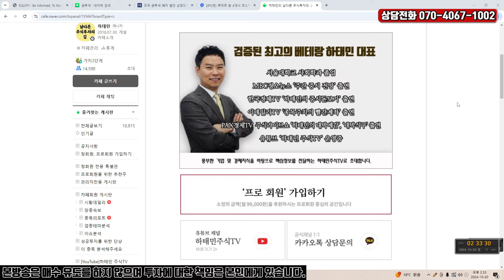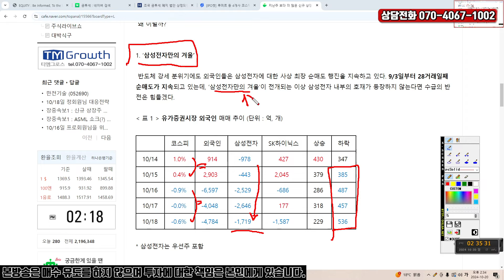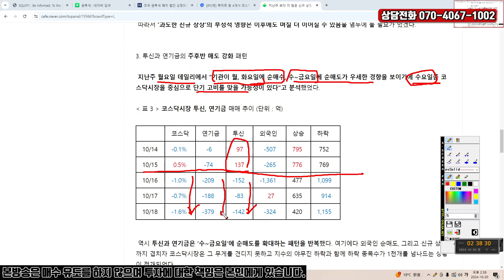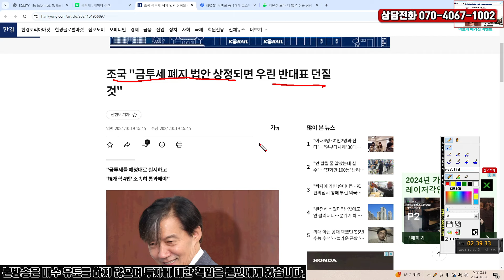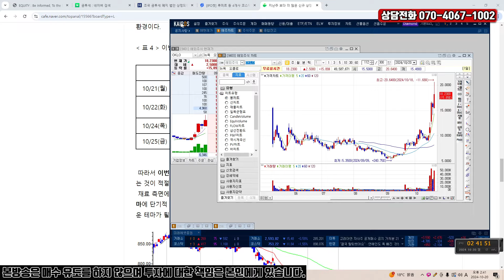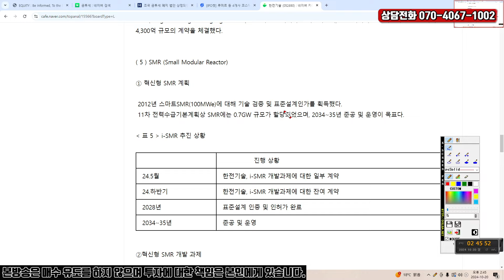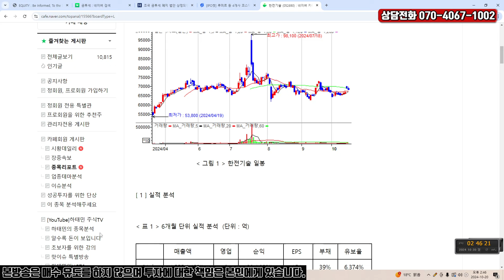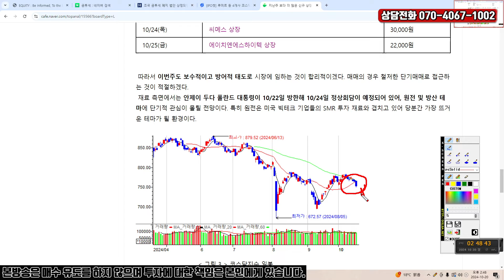10월 21일 증시 전망 : 10/22일 폴란드 대통령 방한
삼성전자만의 겨울
지난주 신규 상장이 준 부담
투신과 연기금의 주 후반 매도 강화 패턴
이번주 신규 상장은 4종목